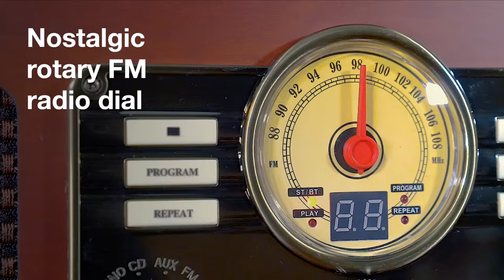Victrola 6-in-1 Nostalgic Bluetooth® Record Player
Our Victrola 6-in-1 Bluetooth Record Player combines all the latest technology at an incredible value.

Stream your music, or play your favorite CD, Cassette, Vinyl Record or Radio Station. Belt driven, 3-speed turntable (33 1/3, 45, 78 RPM) plays all of your favorite vinyl records and albums.

Wirelessly stream music from your Bluetooth enabled device, up to 33 feet away. FM Radio with nostalgic rotary dial. 3.5mm Aux-In and headphone jack for music from any non-Bluetooth device (cable included).